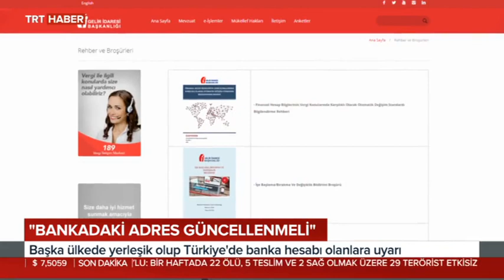Otomatik Bilgi Paylaşımı açıklaması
AK Parti İstanbul Milletvekili Zafer Sırakaya'nın , Otomatik Bilgi Paylaşımı kapsamında yurtdışında yaşayan vatandaşlarımızın banka hesaplarına ilişkin kamuoyunda uzun süredir spekülasyon konusu olan “Karşılıklı ve otomatik bilgi paylaşımına ilişkin” TRT Haber’e yaptığı açıklama